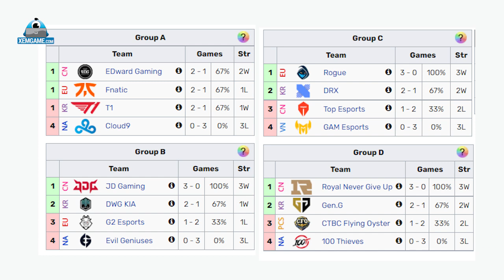Thán phục câu trả lời của GAM Levi và Anh phiên dịch Thông thạo 7 nói về "Rừng Việt Nam"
Levi – người đội trưởng của GAM có lẽ là tuyển thủ duy nhất vẫn còn giữ được sự tự tin sau những thất bại liên tiếp đó. Levi cũng đã có những cuộc phỏng vấn với các trang báo như ONE Esports về những câu hỏi liên quan đến lần trở lại này của CKTG, một số vấn đề ban/pick tướng… Trong đó có một câu hỏi rất thú vị trong buổi phỏng vấn với KORIZON Esports – trang báo uy tín từ Hàn Quốc như sau: “Khu vực VCS được biết đến với những người chơi có kỹ năng tốt, đặc biệt là vị trí đi rừng, bạn nghĩ tại sao lại như vậy?”